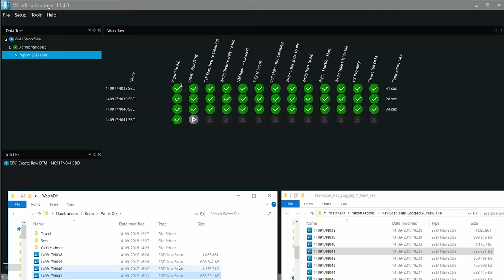Workflow Manager – Automatic data processing tool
Automate the processes you normally go through when processing survey data with this NaviSuite software solution. This tool is available for free when purchasing NaviEdit Pro and NaviModel Producer licenses.